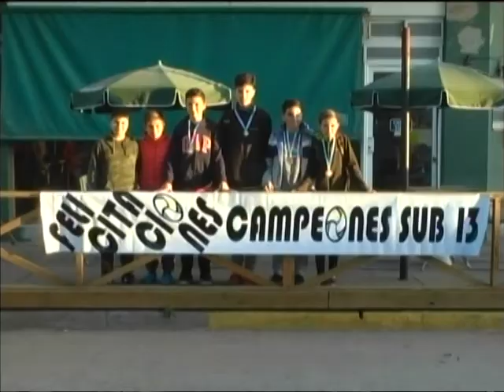CV Noticias / Buenos Aires ganó el Torneo Argentino de Vóley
Cuatro jugadores del equipo que representó a la provincia en San Juan, son de Carmen de Areco y visitaron nuestros estudios para contarnos todos los detalles. Son ellos, Santiago Caracoche, Pedro Regidor, Nahuel Barraza y Patricio Oconnell que estuvieron acompañados por los entrenadores, Ariel González y Fátima Oliveira Espil.